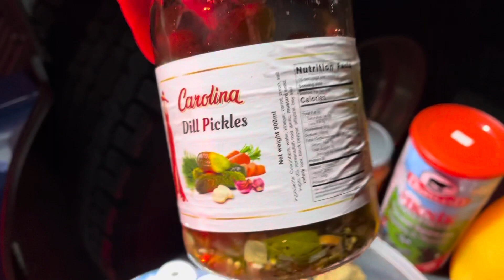Când îți este dor de ceva ☝️“BUNIȘOR DE CASĂ”găsim soluții👏👍